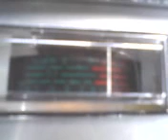MR. GATEKEEPER IN GA. TELLING IT LIKE IT IS ! 3~26~12